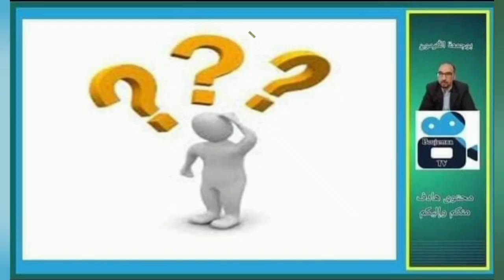رئيس جمعيية فردوس.. أسباب السرطان في تاونات مجهولة وغير مفهومة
رئيس جمعية فردوس لمساندة مرضى السرطان محمد القدوري يتحدث عن دور الجمعية والدعم وأشياء أخرى